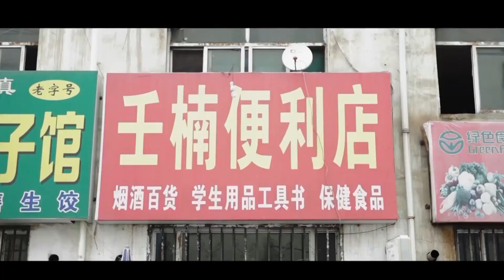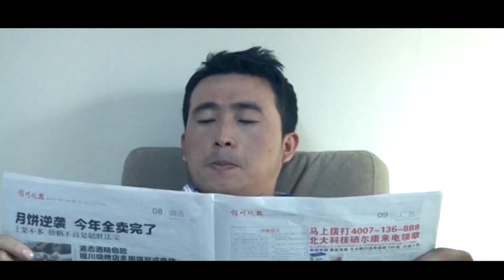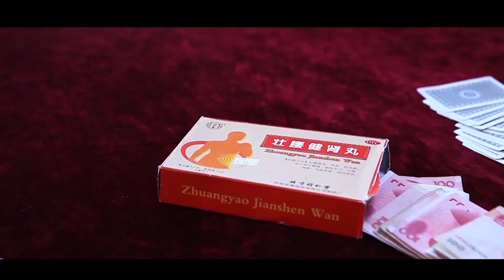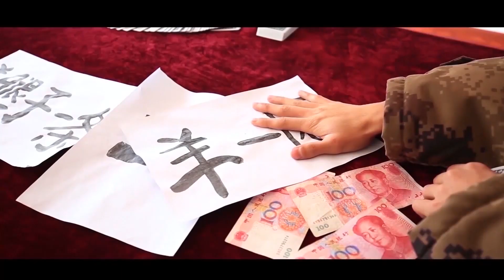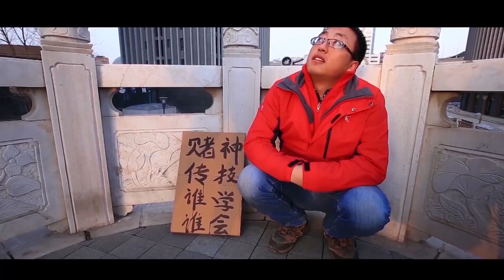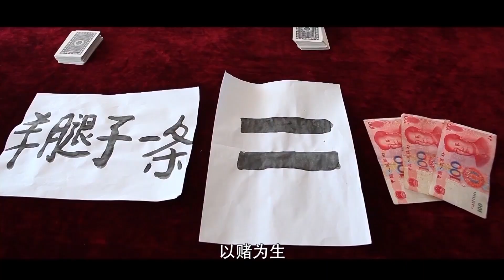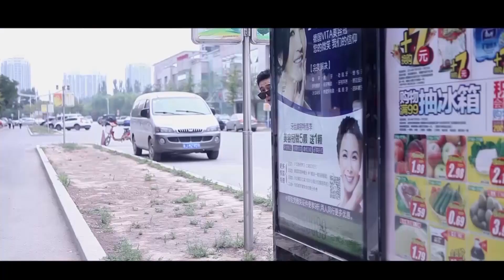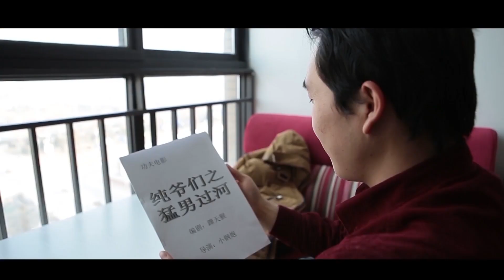【喜剧片】就不告诉你 | Won't Tell You（主演：何永礼/陈佳豪/顾宇）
何有理的梦想是成为一名演员，不料拍功夫戏跳楼时摔死了，灵魂来到天堂驻三里屯优衣库办事处，被包青天包大人拦住，他要决定何有理是上天堂还是下地狱，从何有理所做的好事的多少来评判.何有理开始诉说自己的苦逼生涯：从演员到编剧，再到心理医生、赌徒、杀手，何有理从事过多种职业，所做的事情总在好与坏之间徘徊，在重新做回演员时，因拍戏发生意外而丧生，包大人大发善心，使何有理重获新生，重新去追逐自己的梦想。